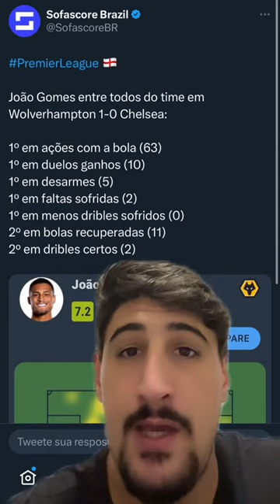JOÃO GOMES FAZ BELA PARTIDA CONTRA O CHELSEA